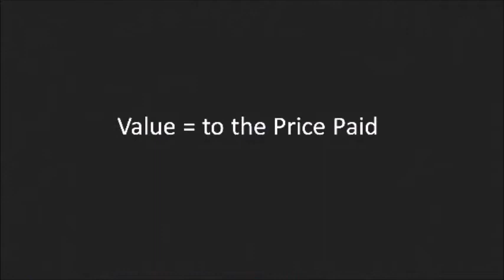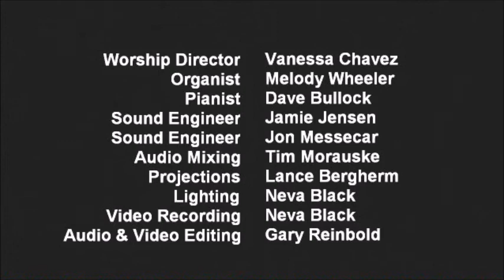20190216 - Walking With the King: Pastor Troy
Cloverdale church service with Pastor Troy